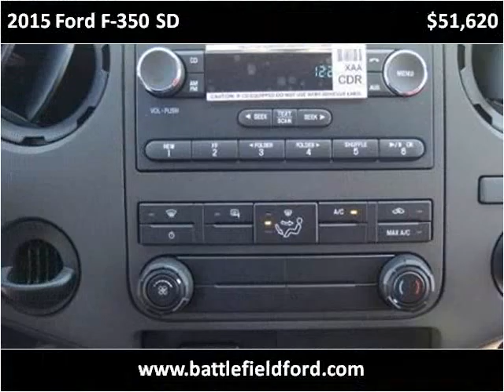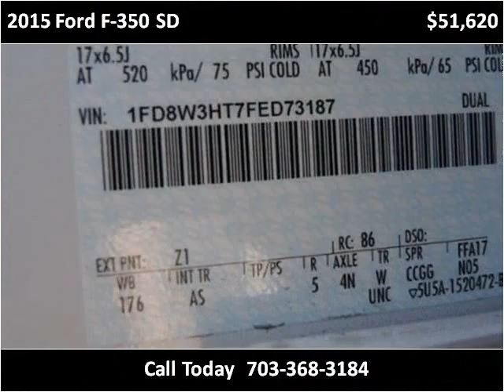2015 Ford F-350 SD New Cars Manassas VA